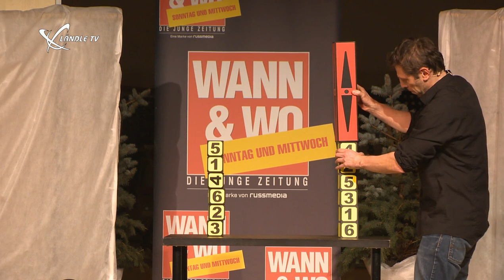Schneekoenigin Damüls 2016